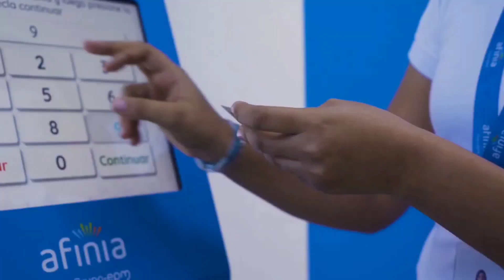El nuevo golpe al narcotráfico en aguas del caribe colombiano